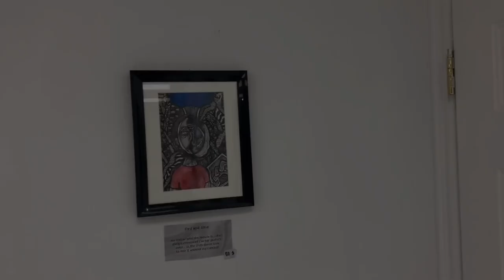Mixed Matter at HAVN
Ahmed Elfatih’s paintings hanging at Barton Street gallery Supercrawl weekend